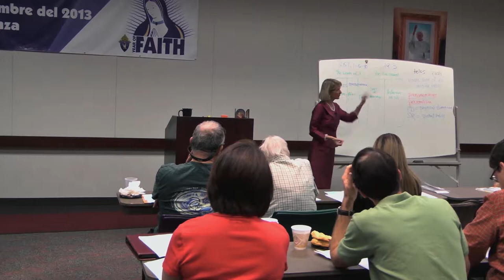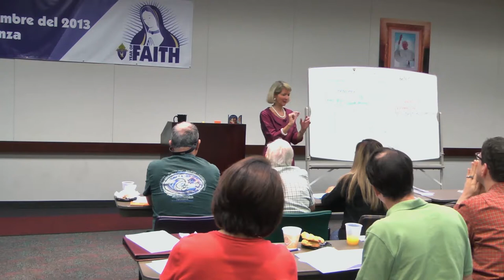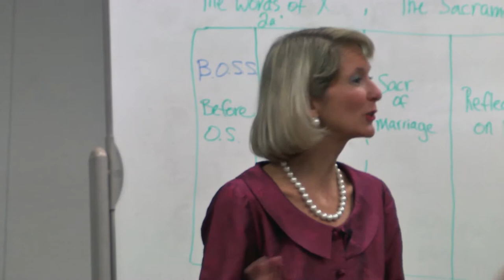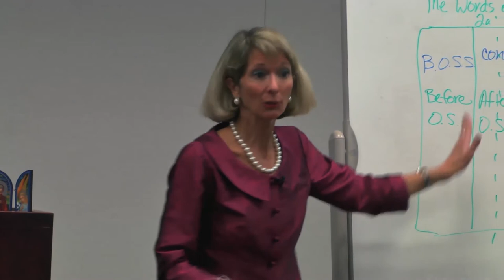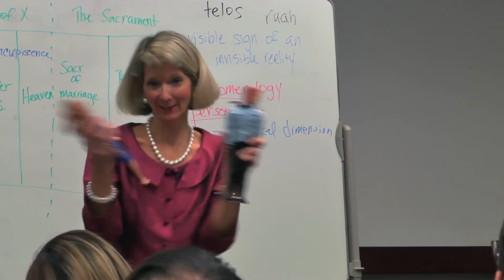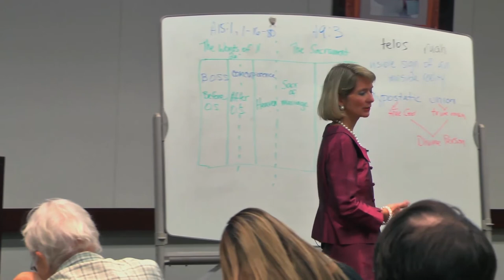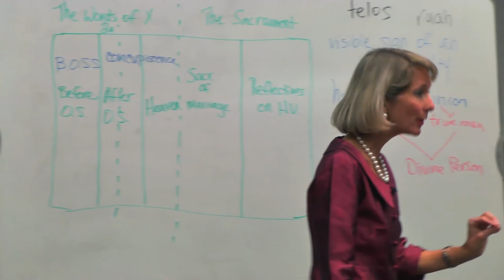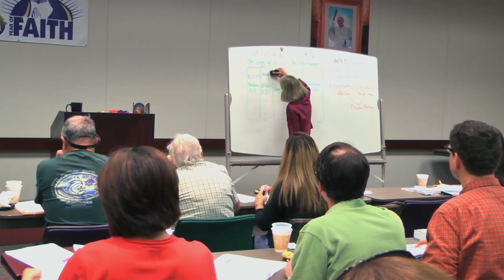Theology of the Body and New Evangelization by Katrina Zeno, Panel 2a